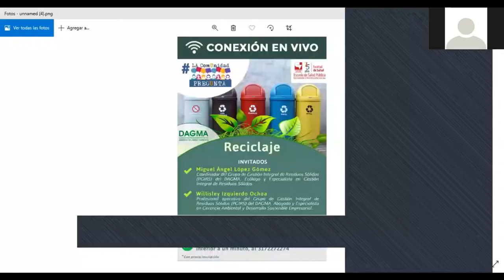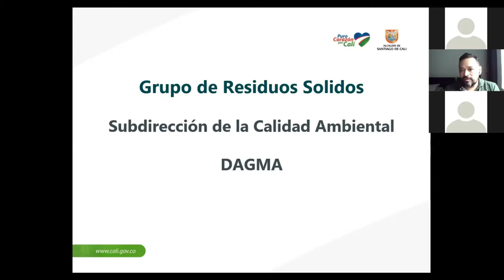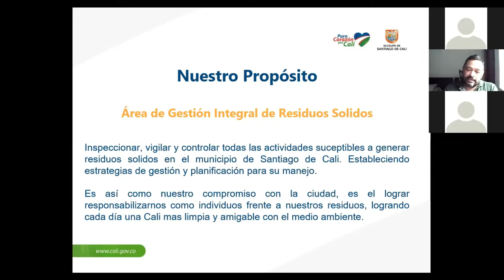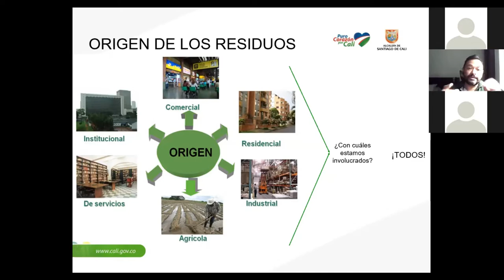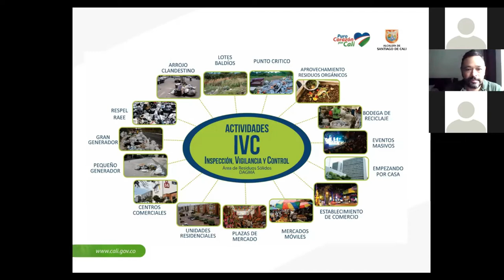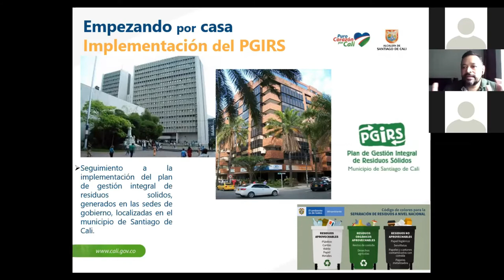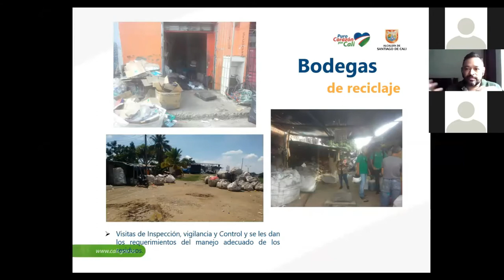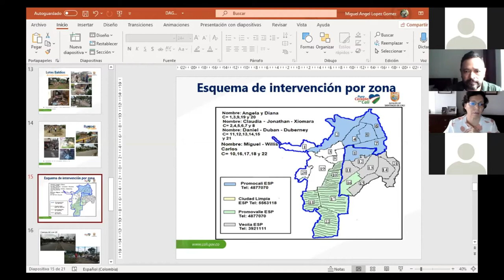La Comunidad Pregunta: Reciclaje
Emisión del 27 de noviembre de 2020.
Entidad invitada: DAGMA

¿Cuáles son las nuevas normativas de recolección de residuos sólidos que regirán a mediados de 2021 en el distrito de Santiago de Cali, qué tipos de servicios ofrece el Grupo de Gestión Integral de Residuos Sólidos del DAGMA a la comunidad en general y por qué es tan importante el reciclaje para un mundo sostenible en el futuro cercano?

Miguel Ángel López Gómez (Coordinador) y Willisley Izquierdo Ochoa (Profesional operativo) del Grupo Ingestión Integral de Residuos Sólidos (GIRS) del DAGMA nos responderán estas y demás inquietudes en este video.

LaComunidadPregunta es un espacio de carácter académico convocado y liderado por la Oficina de Extensión y Proyección Social de la Escuela de Salud Pública de la Universidad del Valle, en el cual se discuten temas especialmente relacionados con bienestar, calidad de vida, derechos y deberes, y servicios públicos para que la comunidad conozca, participe activamente, tome decisiones informadas y defienda sus derechos.